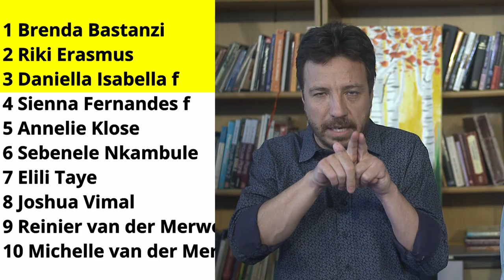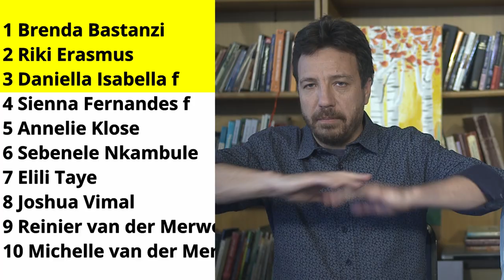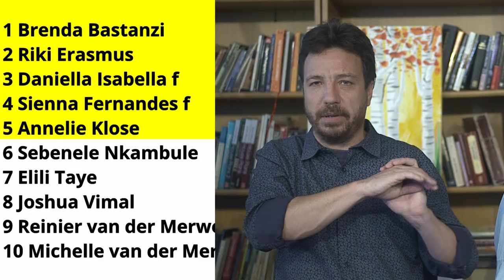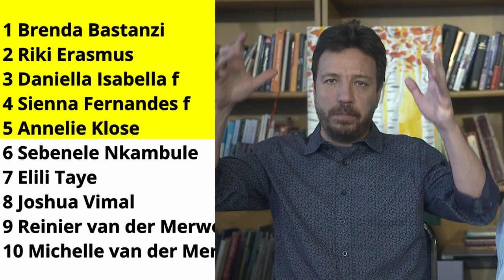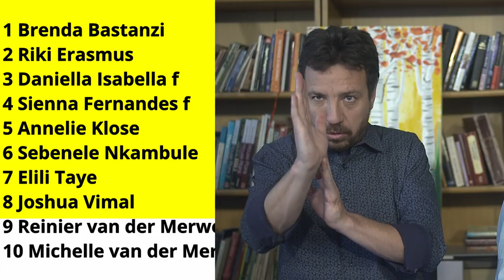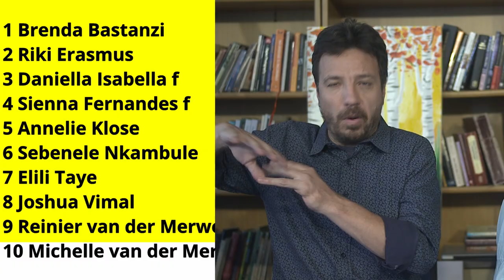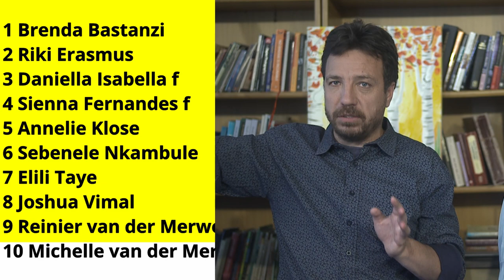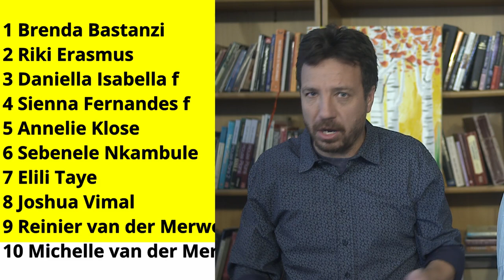Prophetic Ministry on 10 December 2024